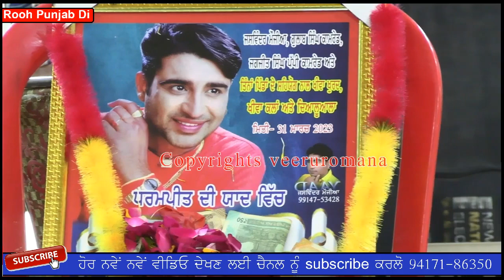ਧਰਮਪ੍ਰੀਤ ਲਈ ਐਸਾ ਗੀਤ ਕਿਸੇ ਨੇ ਨੀ ਗਾਇਆ,, rupinder rimpy || Rooh Punjab Di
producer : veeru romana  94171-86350